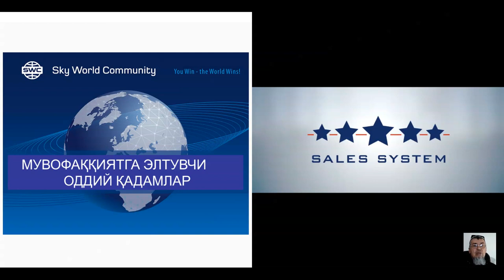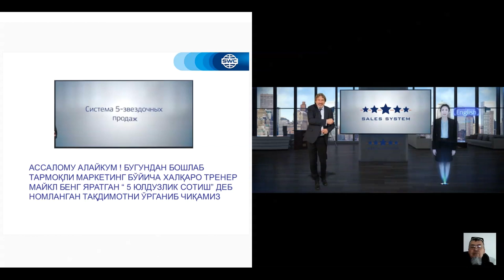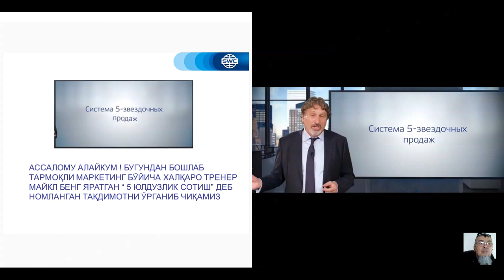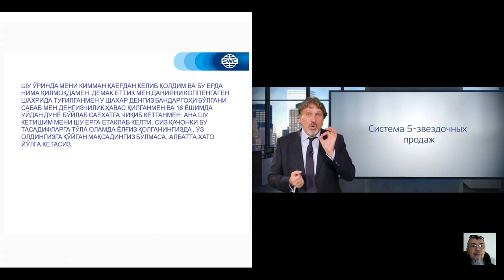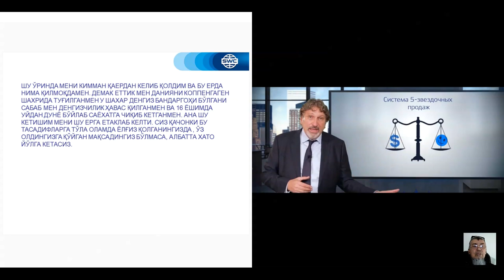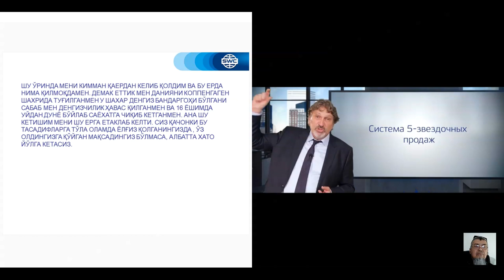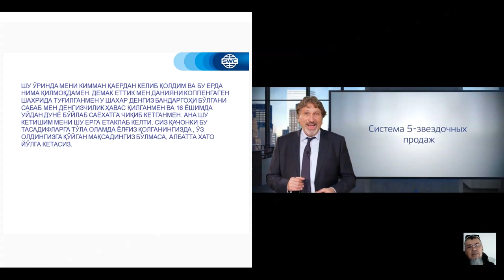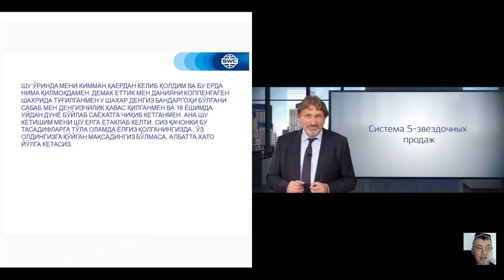Узбекистан. Вебинар от 02.03.2021. Дубликация: система построения успешного бизнеса.